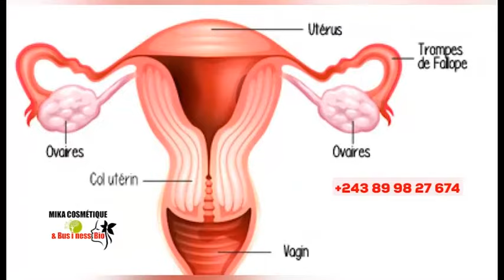😭KINDOKI EXPOSÉ, ESPRIT YA FRIDA EBIMI NA M0RGUE,FAMILLE BALELI, NZOKA ARTISTE ALIÉ YE ?